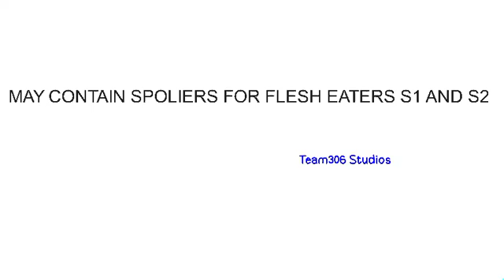FLESH EATERS: STRIKERS 17TH BIRTHDAY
Its here! Its finally here! Also sorry for being late lol I said I would put this up at 4:00

Twitter: Check out Team306 Studios (@Team3062) App I use for streaming: Mobizen Live Our channel Instagram: @team306_studios